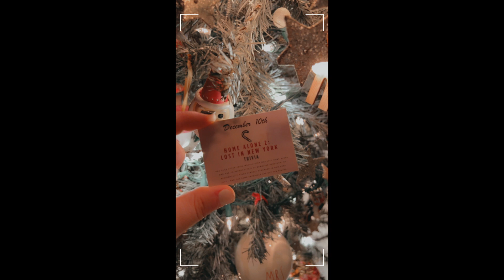🎅 THE DAY I DELETED VLOGMAS 🎅 | kaciecuse: VLOGMAS 2022 - Day 10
Welcome to kaciecuse VLOGMAS here in 2022! This year I'm on a LOA from my job as an RN in the hospital, due to recent surgery on my uterus! Sorry if that is TMI but I am very open about it lol! I'm blessed that this surgery was made possible during vlogmas 2022 so this year is full of possibilities and many festive festivities! If you're new here on kaciecuse, I am a RN and I work 12hr night shifts on an urology/burns/transplant surgery floor, it's fast paced and I love my night crew co-workers! I have a lovely husband, Brendon, who I love to absolute death, he is a contractor. We have been married for a little over three years but we have been together for over 10 years! Then my mom and my dad are wonderful, my mom is a nurse as well, and my dad is retired. And then of course my younger sissy's, Devin, who' dabbles in jobs in the health care world, and Molly who's a college student in NURSING SCHOOL! And last but not least, my Beanie baby, Nala, my 4 year old rottweiler, the love and joy of my life, and our bubba baby boy rottweiler Simba, who is 2 years old! Those are all the main characters of here on kaciecuse! I can't wait to talk to you all! THIS IS MY FAVORITE TIME OF YEAR, JOIN ME!